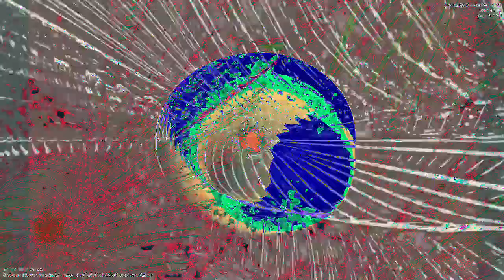[EPILEPSY WARNING] Movie 23 01 04 18h43m17s *Photosensitivity Warning*